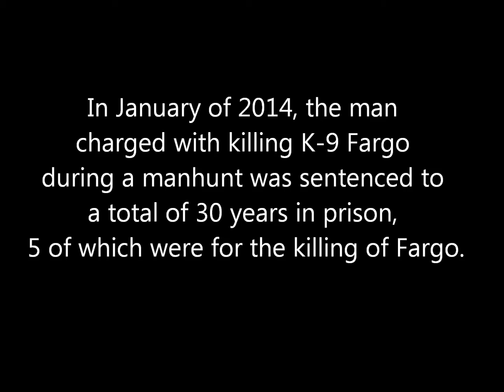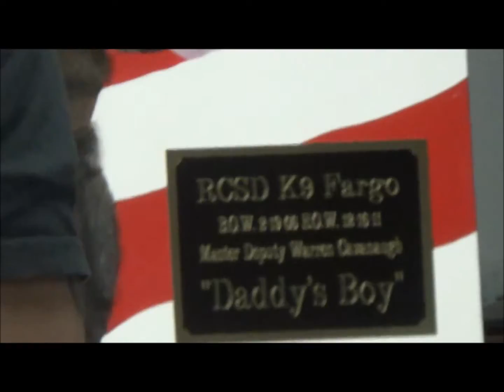K-9 Fargo RCSD - The K9 Hero Portrait Project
On April 7th, 2014, The K9 Hero Portrait Project had the honor to meet the Richland County Sheriff Department's K9 teams as well as present the portrait of K-9 Fargo to Deputy Warren Cavanaugh.

K-9 Fargo was killed in action when a suspect being pursued shot Fargo twice.  Fargo still was holding on with his teeth when deputies arrived and rushed Fargo to the emergency clinic.  Fargo succumbed to his gunshot wounds shortly thereafter.  RIP K-9 Fargo, you have a great family.  k9heroportraits.weebly.com